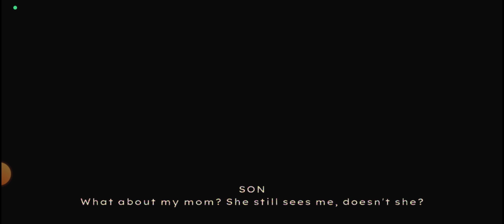BAD PARENTING | GAMEPLAY | IN JUST 20 MINS | MUST WATCH | HASHIM GAMING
Complete 300 likes 👍 for game link